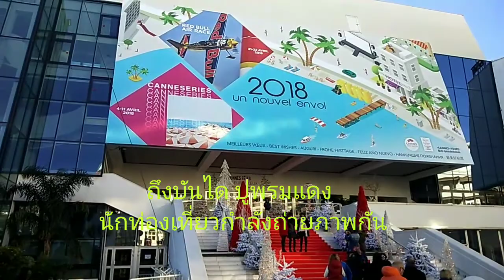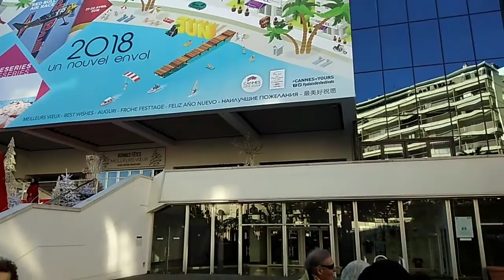เดินพรมแดงเมืองคานนส์กับพี่ปรานกันค่ะ